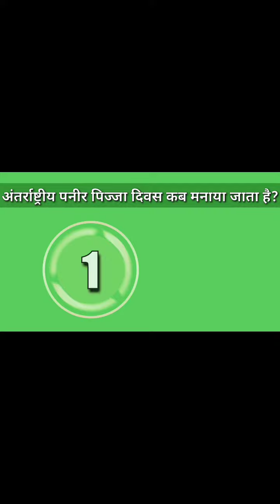IAS QUESTION AMAZING FACT FUNNY QUESTION